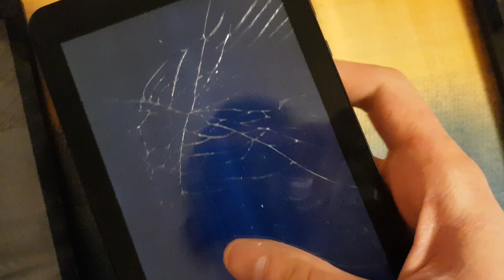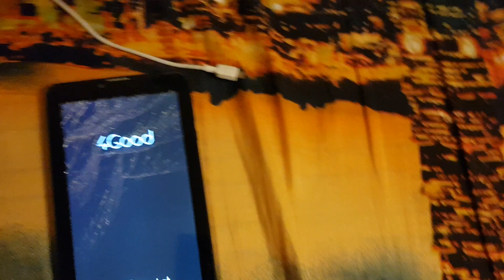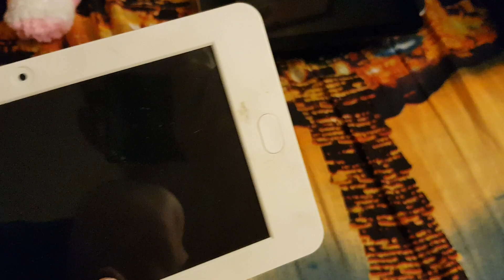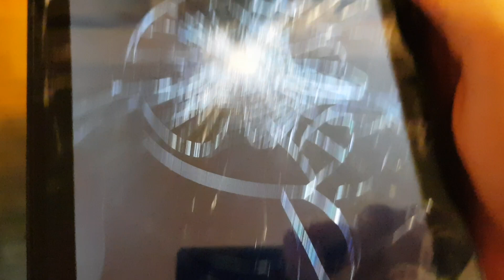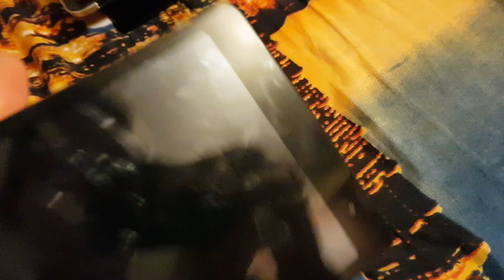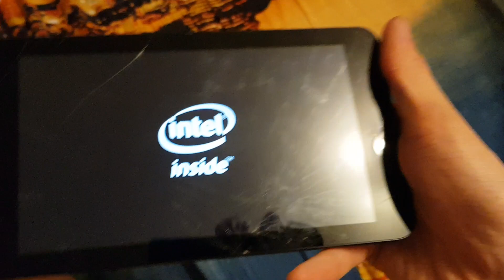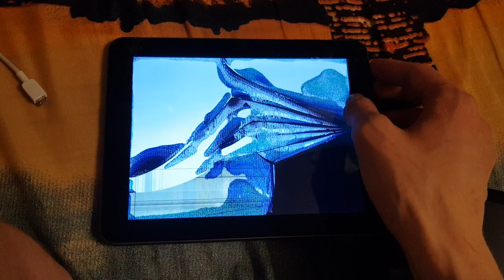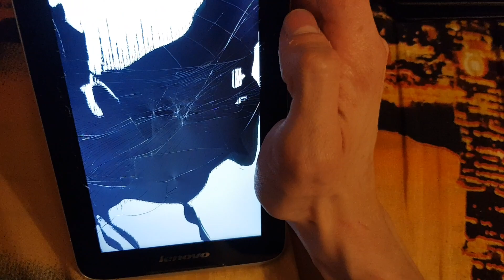Проверка большой стопки планшетов с московских помоек ч1